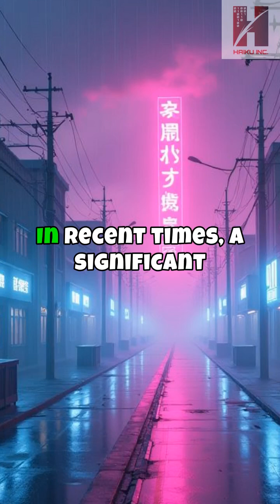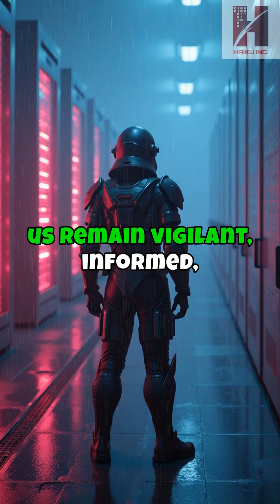🚨 BADBOX 2.0 Botnet Is Hijacking Your Smart Home – Here's How to Stop It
Your smart home may already be compromised — and you don’t even know it. BADBOX 2.0 is a powerful new global cyber threat targeting IoT devices, Android systems, and smart TVs by injecting malware directly into device firmware before you even open the box.

The FBI is raising alarms about the Badbox 2.0 botnet, an insidious operation targeting home networks across the globe. This sophisticated campaign shows no signs of abating, making it crucial to enhance your smart home security. Stay informed about cybersecurity attacks and learn how to protect your IoT devices.

Even tech giants like Google and Trend Micro are struggling to stop its spread. This botnet silently invades home networks, disabling security settings and turning your devices into surveillance tools.

Protect yourself today:
✅ Keep your devices updated
✅ Avoid unofficial or sideloaded apps
✅ Buy IoT tech from trusted sources only
⚠️ Watch for unexplained internet traffic or changes to security settings

Report suspicious activity to the FBI Internet Crime Complaint Center (IC3).
Don't wait until it's too late — cybercriminals are already inside your home.